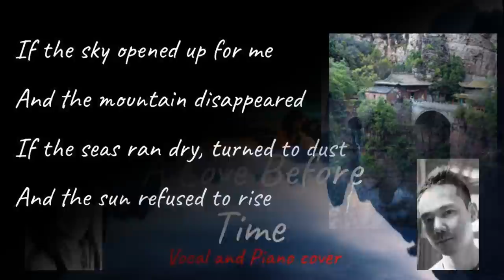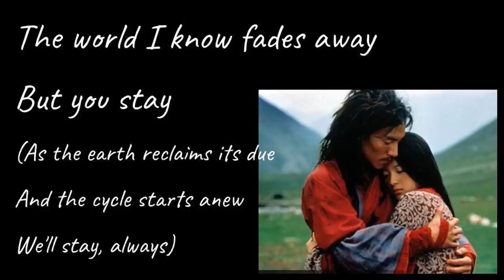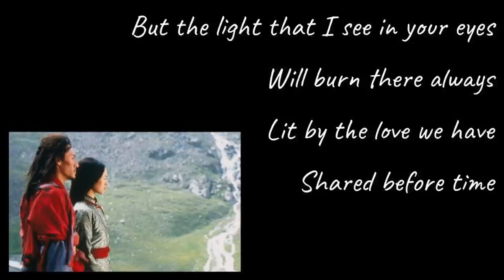A Love Before Time from "Crouching Tiger, Hidden Dragon" (feat. A-Lee) - cover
Vocal and piano/ strings cover of Coco Lee's "A Love Before TIme" from "Crouching Tiger, Hidden Dragon" 臥虎藏龍; (wò hǔ cáng lóng), a 2000 wuxia film directed by Ang Lee. The film featured an international cast of actors of Chinese ethnicity, including Chow Yun-fat, Michelle Yeoh, Zhang Ziyi and Chang Chen.

Vocals: A-Lee
Piano and strings: Clifford C
Composer: Tan Dun.

LatinAutor, SOLAR Music Rights Management, UNIAO BRASILEIRA DE EDITORAS DE MUSICA - UBEM, Sony ATV Publishing, LatinAutor - SonyATV, Warner Chappell